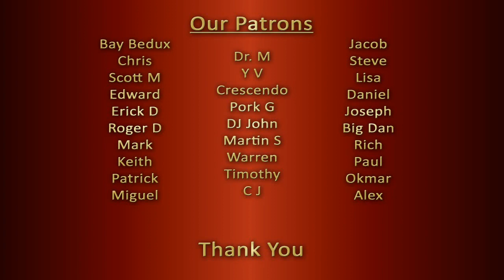THE SPINNERS One Of A Kind (Love Affair) REACTION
Two counselors, teachers, life coaches, stay-at-home parents & music lovers from India give a, open, honest, single-take, unscripted and impromptu reaction to "THE SPINNERS One Of A Kind (Love Affair)".